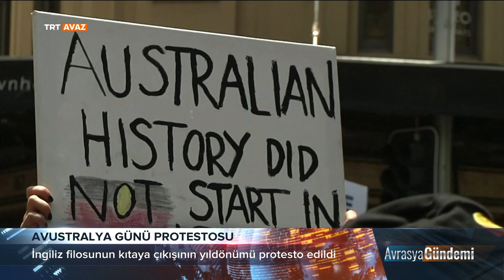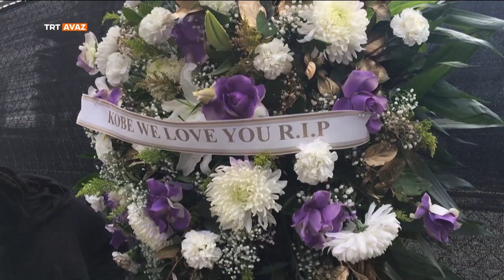Avrasya Gündemi ''27 Ocak 2020''